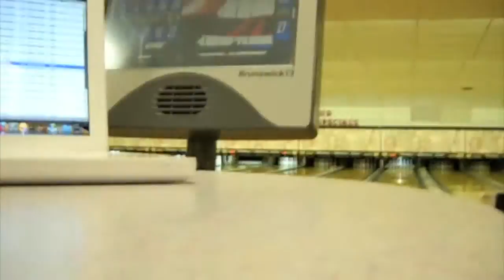x The B-Day Party Massacre Part 4! x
ok this is part 4 of my very long ass video of my birthday party yesterday 9/22/2011 with two of my best friends in ze entire world just cracking jokes and laughing the entire time :P

Oh & My brother tends to fall a few times :P (Timmy the dude in the Bengals Jersey :P)